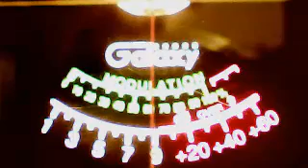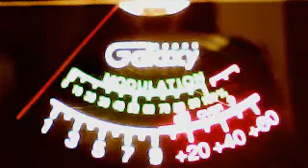big pig byu--too cool texas more